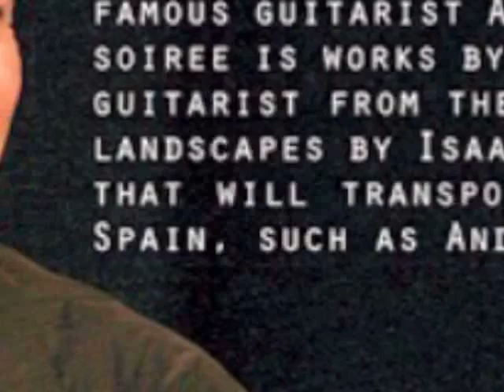Cancion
Sonata III, Chanson, de Manuel M. Ponce.
Interpretada por Antonio López Palacios.
Guitarra de Gregory Byers